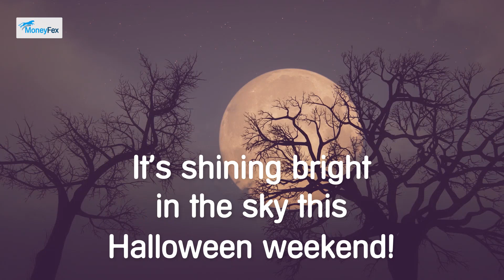Quiz Of The Day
Test your autumn knowledge with seasonal brain-teasers and cozy fall trivia. 🍂😇